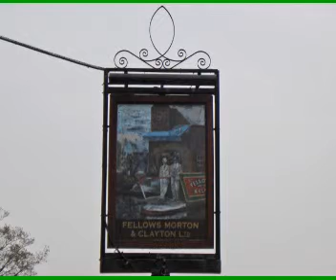Not in ham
A stroll along the back-waters of the Beeston canal